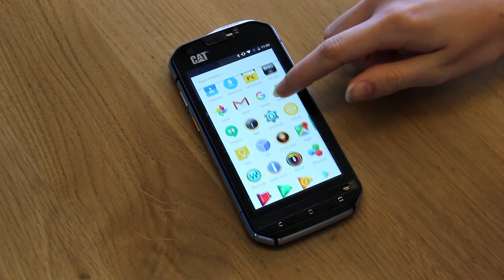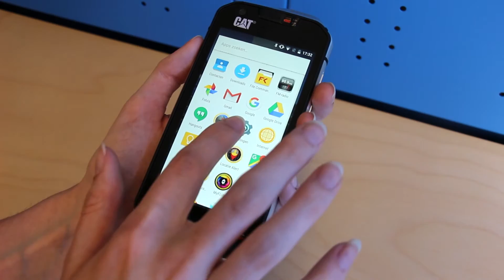Cat S60 Preview - Belsimpel.nl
Benieuwd naar de Cat S60? In deze video zie je wat deze bijzondere telefoon allemaal kan. De Cat S60 heeft onder andere een warmtecamera en kan zeker vijf meter onder water! Meer informatie of bestellen? Kijk dan op